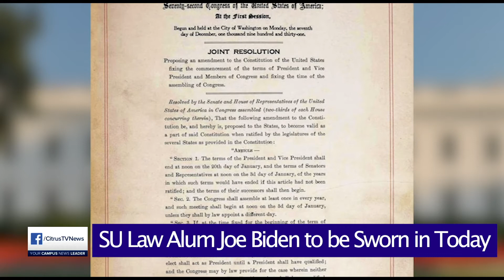SU Law School Alum Joe Biden to be Sworn in as President of the United States Today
SU Law School Alum Joseph R. Biden Jr. G’73 is set to become the 46th President of the United States. Biden will be joined in the White House by California Senator Kamala Harris, who will be the first person of color, Asian-American, and female to be elected Vice-President. Inauguration Day will look different this year when Biden and Harris take the oath of office Wednesday morning on Capitol Hill.